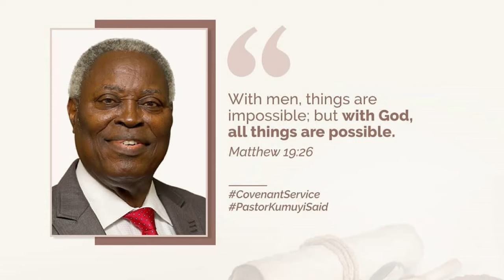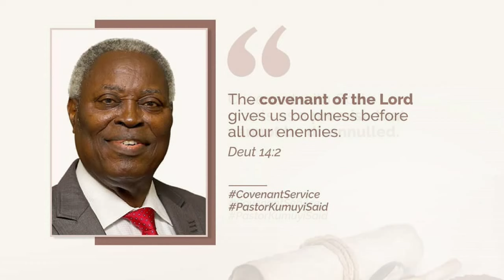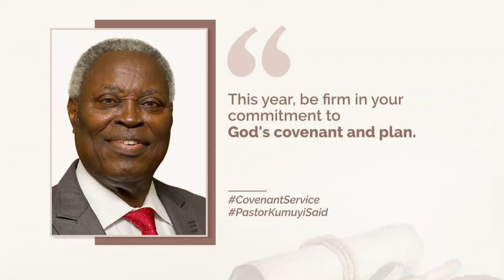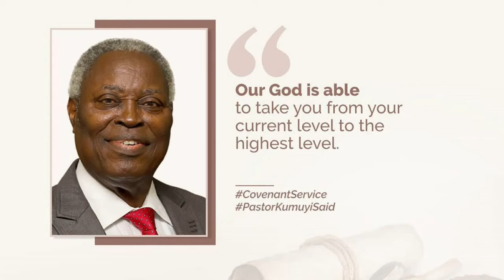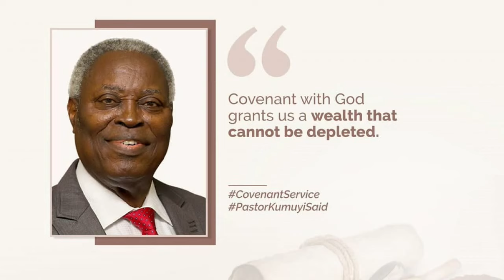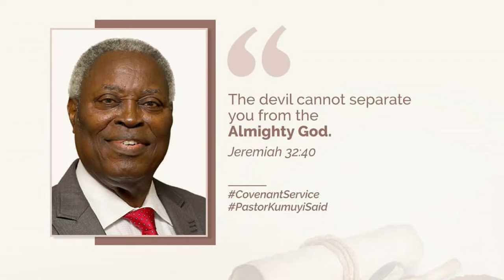Pastor Kumuyi Said Series (PKSS) 20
Series of Salient Sayings of a Submissive Servant of the Saviour.